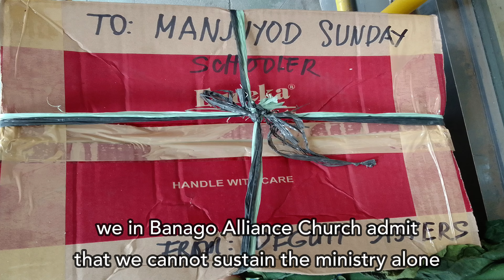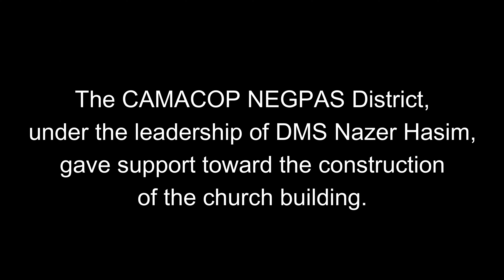From Trials to Triumph: A Church Planter's Story | CAMACOP Journeys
Featuring Ptr. Ismael Benares of Mandatag Alliance Church NEGPAS District.

CAMACOP Journeys is a project of CAMACOP Department of Communications and Publications. We feature inspiring stories from church planters, missionaries, pastors, and ministers.

—  MORE FROM CAMACOP  —

—  SOCIAL MEDIA  —

The Christian and Missionary Alliance Churches of the Philippines, Inc.